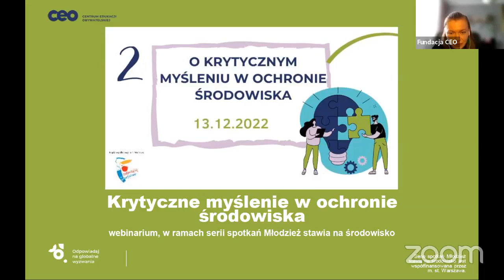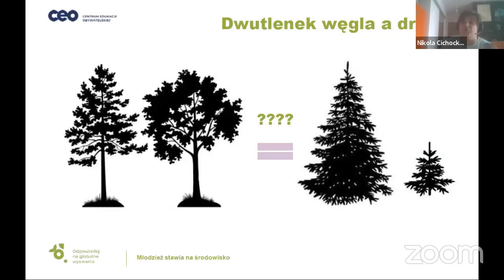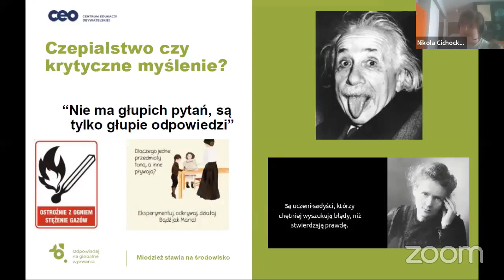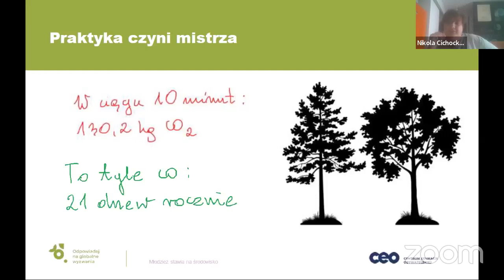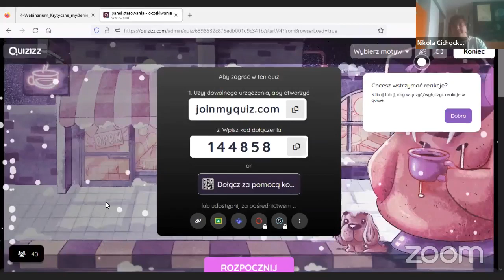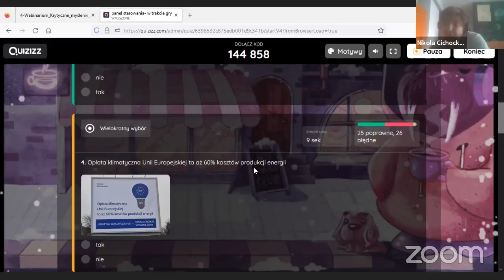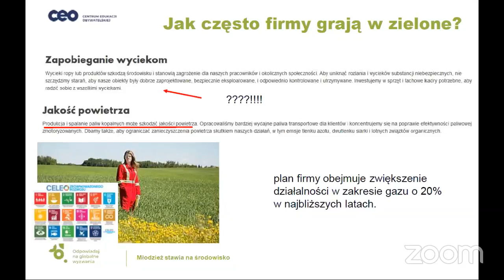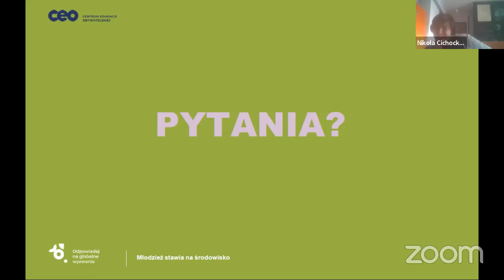Krytyczne myślenie w ochronie środowiska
Webinarium dla uczniów i uczennic Krytyczne myślenie w ochronie środowiska to drugie spotkanie w ramach serii „Młodzież stawia na środowisko”. Czym jest krytyczne myślenie? Na czym polega? Dlaczego krytyczne myślenie jest istotne w ochronie środowiska? Jak umiejętność krytycznego myślenia wykorzystać w projekcie młodzieżowym i szkolnych działaniach na rzecz środowiska przyrodniczego? Na te i inne pytania odpowiadaliśmy podczas spotkania online.

Zapraszamy do obejrzenia nagrania ze spotkania.